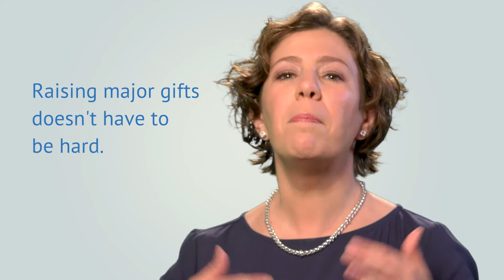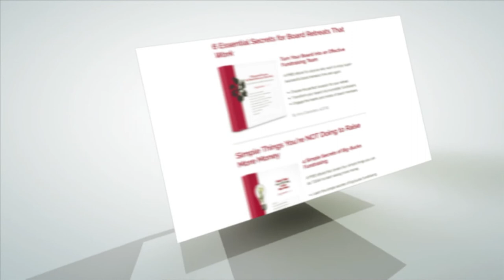Yes! You Can Raise Major Gifts | Major Gifts Challenge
Did you take the Major Gifts Challenge? This video marks its official conclusion, but it's never too late to go back to the start to take the Challenge! Discover two surprising takeaways from the Major Gifts Challenge, and learn how you can work to incorporate all the lessons of the Challenge into your nonprofit's major gift program. This is the 27th and final video in the Major Gifts Challenge series.

NONPROFIT BOARD RETREAT FACILITATOR

MAJOR GIFTS CHALLENGE